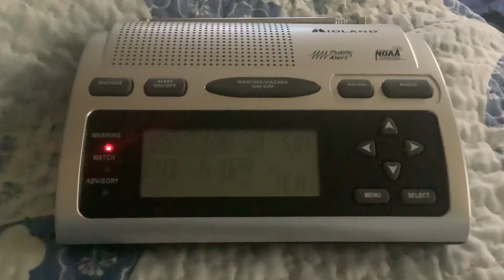EAS #446 NOAA Weather Radio Severe T’storm Warning #3 5/22/22 5:02 PM